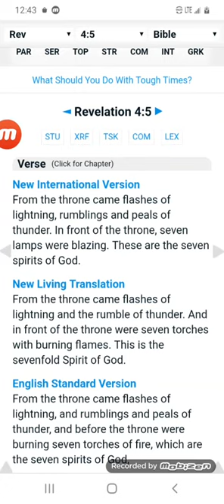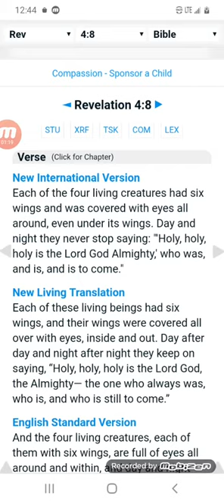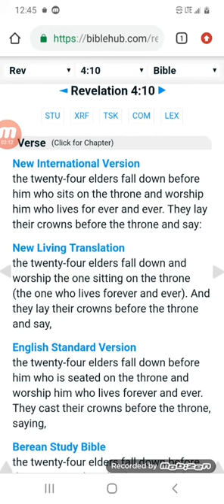the 4 creatures around the throne of god with eyes all over are real